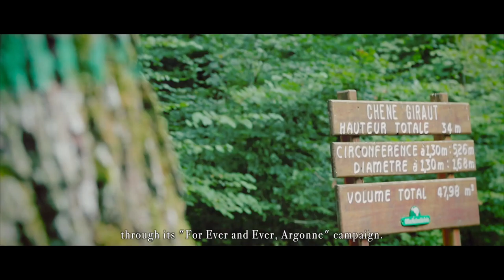Champagne Henri Giraud